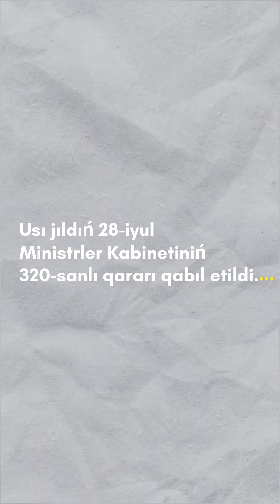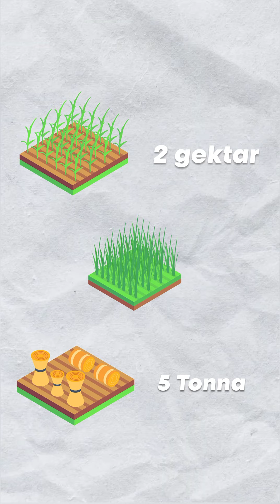📣📣Jaslar ushın jáne bir imkaniyat!